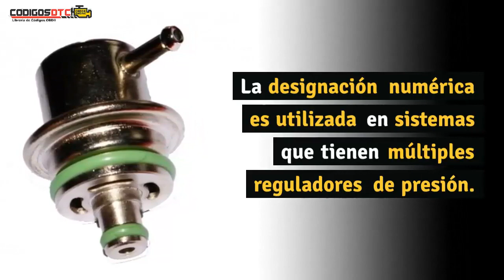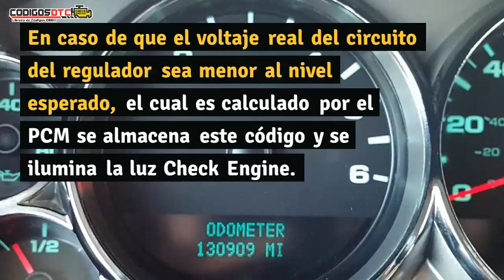P0091 ✅ SÍNTOMAS Y SOLUCIÓN CORRECTA ✅ - Código de falla OBD2